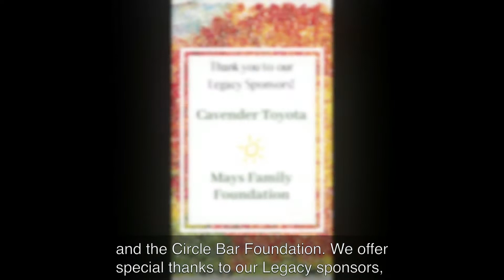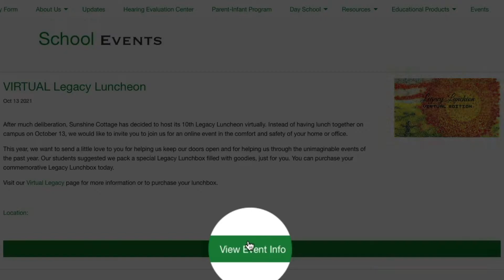Virtual Legacy Announcement